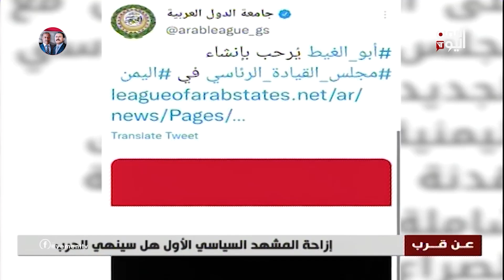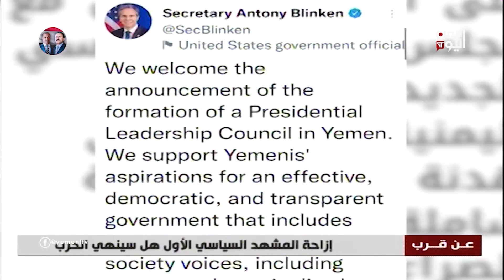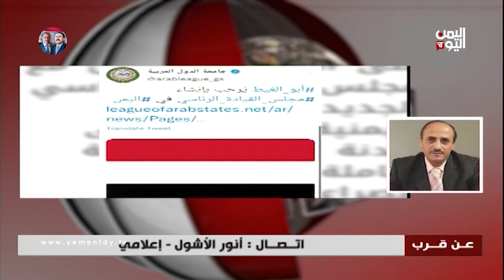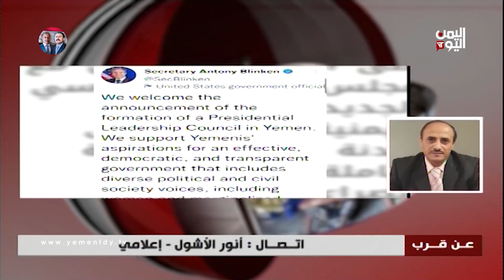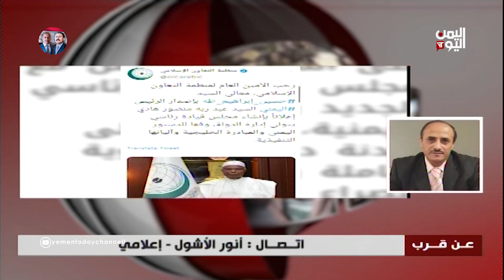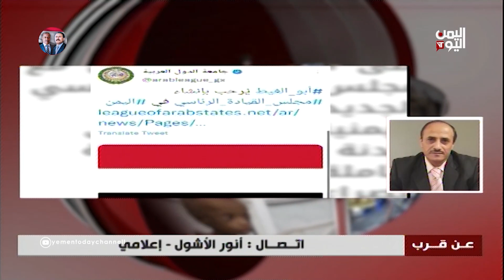عن قرب: المحور الأول| إزاحة المشهد الأول هل سينهي الحرب؟